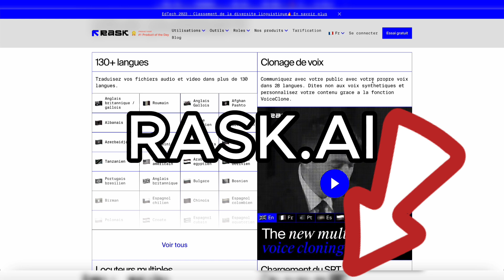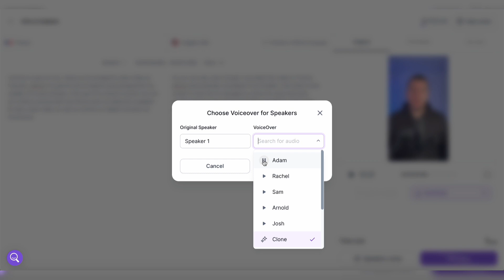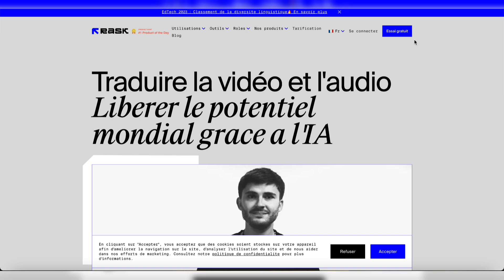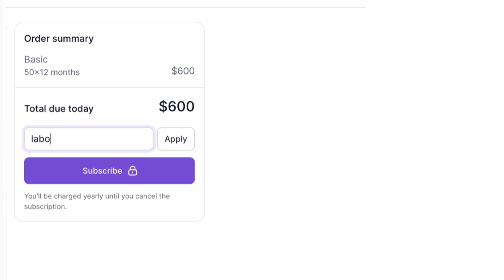Traduire une Vidéo grâce à l'IA, avec la SYNCHRONISATION LABIALE ! (RASK.AI)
This video was dubbed by Rask AI

Les Offres exclusives du Labo des Réseaux :
- Essaie gratuitement Podia pour vendre tes formations et gérer ton e-mailing